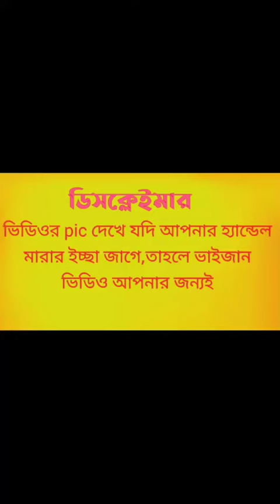January 3, 2021